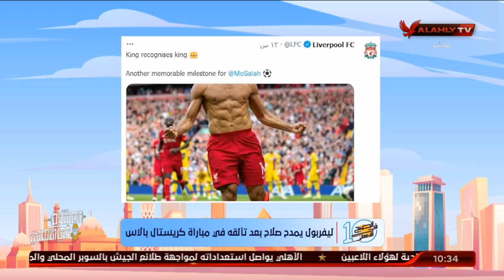ليفربول يمدح صلاح بعد تألقه في مباراة كريستال بالاس | 10 الصبح في الأهلي